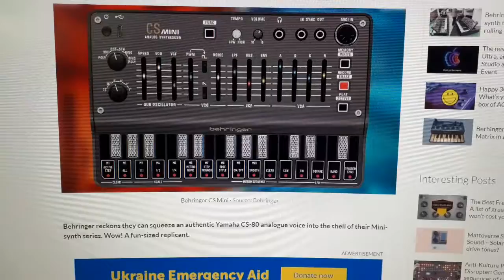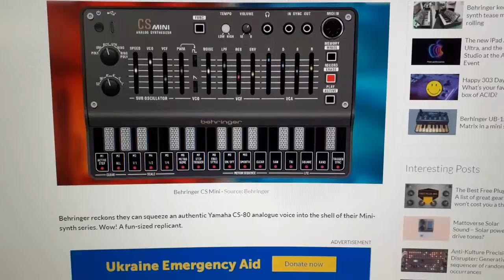Behringer CS MINI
CS Mini
The Mini-Synth train keeps moving and the next arrival could be a take on the mother of all synthesizers; the Yamaha CS-80.